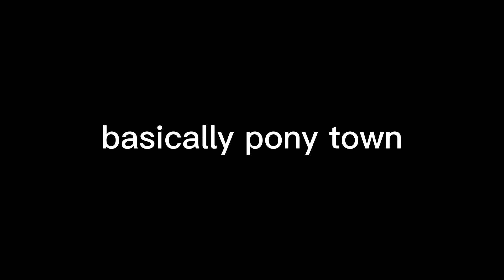Basically Pony Town